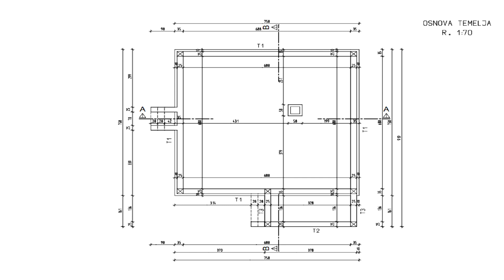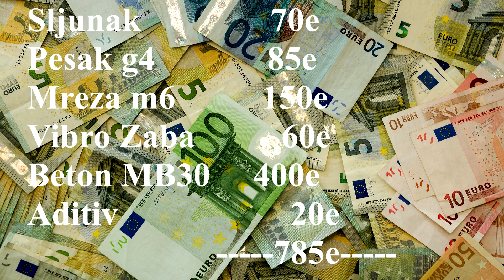Armiranje i izlivanje temeljne ploce - Reinforcement and pouring of the foundation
Armiranje, izlivanje i tamponiranje temeljne ploce za motntazni prizemni objekat.
Reinforcement, pouring and tamponing of the foundation for the house.